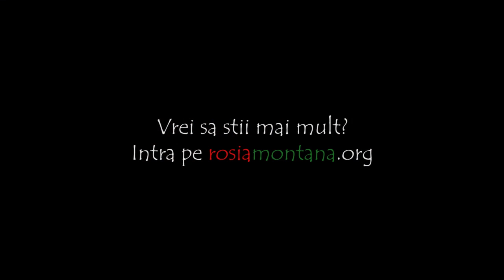Impreuna #14 Radu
Pe 1 septembrie 2013 a debutat cel mai amplu şi frumos protest din istoria României postdecembriste. Au apărut, de atunci, multe întrebări şi scenarii despre cine sunt cei care protestează în Piaţa Universităţii şi de ce o fac. În încercarea de a oferi un răspuns, Asociaţia Vira a creat serialul „Împreună", o colecţie de portrete ale celor care au manifestat în ultimele săptămâni.
În spatele fiecărui motiv de a ieşi in stradă se află o poveste unică. Ştim că sentimentul de solidaritate poate fi greu de înţeles de la distanţă, însă în Piaţă circulă o vorbă: „Roşia Montană aduce oamenii împreună".